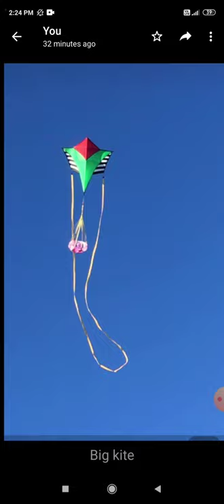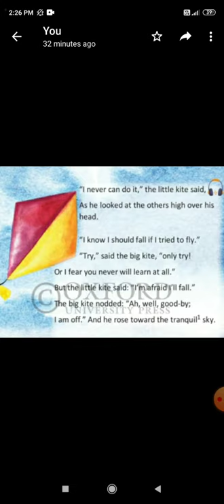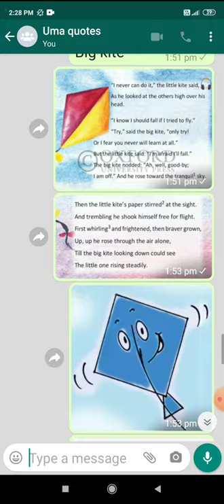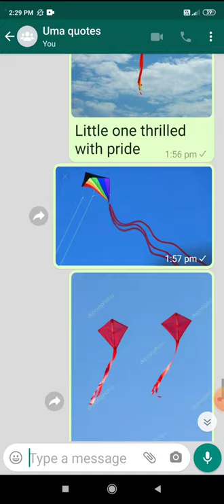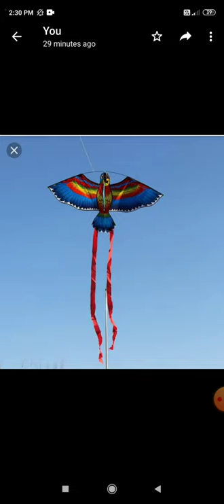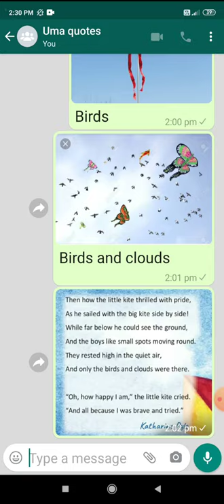How the Little Kite Learned to Fly. Class VI English Literature